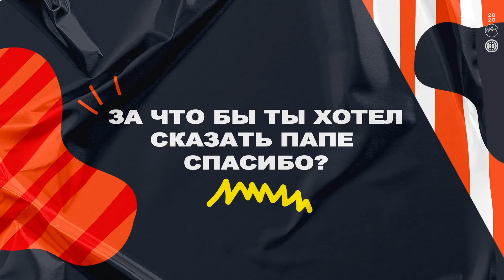День папы | Церковь Хиллсонг Москва | Онлайн Собрание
Добро пожаловать на онлайн служение Церкви Хиллсонг Москва. Мы надеемся, что вы будете вдохновлены поклонением и проповедью.

Больше информации о церкви Хиллсонг в Москве, о том, как быть с нами на связи, как оставить молитвенную нужду, отдать пожертвования, подключиться к онлайн собранию Дети Хиллсонг (от 3 до 10 лет) есть на нашем сайте

➤  ЕСЛИ ВЫ РЕШИЛИ СЛЕДОВАТЬ ЗА ИИСУСОМ
Мы будем рады познакомиться с Вами и поздравить Вас, подарить Вам Библию и помолиться о Вас. Оставьте, пожалуйста, Ваши контакты, чтобы мы смогли связаться с Вами и отправить подарок.

➤ ПРИСОЕДИНИТЬСЯ К КОННЕКТ ГРУППЕ
Будем рады тебе на одной из онлайн коннект групп. Оставь контактную информацию и мы поможем найти подходящую коннект группу для тебя.

➤ ПОЖЕРТВОВАНИЯ ОНЛАЙН
Спасибо за ваш вклад в жизни других людей!

➤ СТАТЬ ВОЛОНТЕРОМ
Присоединяйся к командам волонтеров, чтобы служить людям и сделать онлайн собрания церкви доступными в каждом доме.